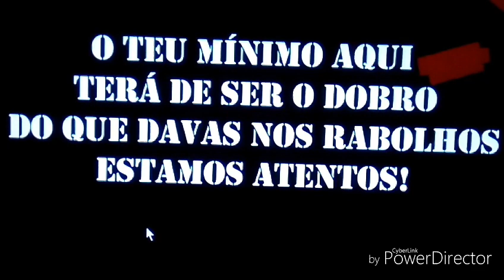SPORTINGUISTAS AMEAÇAM FABIO COENTRAO